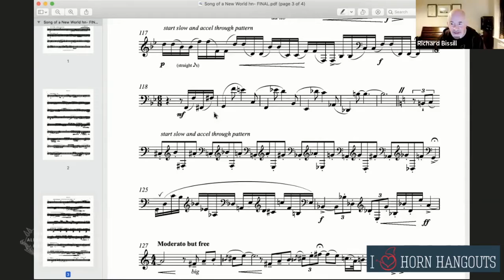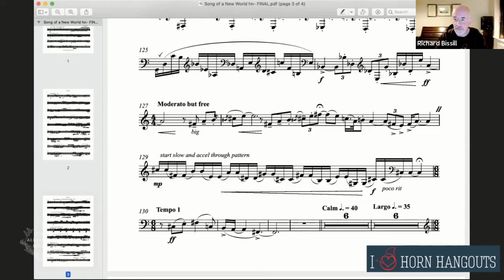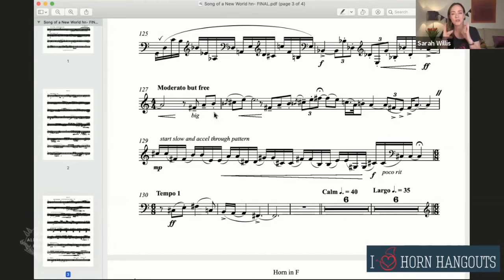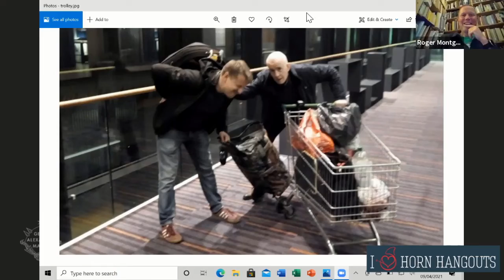Richard Bissill live on Sarah´s Horn Hangouts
Richard Bissill - Style, Staccato & Students
On this live Horn Hangout, multifaceted French horn player, composer and arranger Richard Bissill talks about his career, his composing and arrangement tips and he and Sarah go through the cadenza for his Song of a New World. Special appearances by London Brass, 4 of Richard´s former Guildhall students: Angela Barnes, Elspeth Dutch, Jo Hensel and Chris Parkes and fellow Guildhall professor Roger Montgomery.